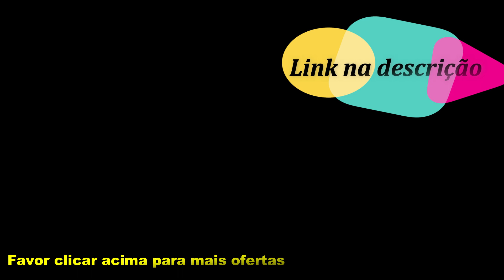OFERTA DO DIA MÓVEIS Loja MAGAZINE LUIZA Promoção de hoje 2019 Guarda roupa Mesa Sofá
OFERTAS DE HOJE MAGAZINE LUIZA MAGALU 2019 Promoção de MÓVEIS  Pesquisa de preços, promoções e descontos de hoje no site da loja magazineluiza.com As melhores ofertas em móveis, eletrônicos, eletrodomésticos, informática e muito mais, você encontra no site do Magalu! Confira!

Guarda-roupa Casal 3 Portas de Correr 3 Gavetas - Europa Maranello 11617.1 com Espelho
Sofá Retrátil Reclinável 3 Lugares Chapecó - Catarina
Cômoda Infantil 2 Gavetas Art In Móveis - Montessoriano
Aparador 2 Gavetas Classic Retrô Imcal Off White/Freijó

Colchão Solteiro ProDormir Colchões - Molas Ensacadas 28cm de Alt. Style Bordô
Conjunto de Mesa Aço Cromado com 4 Cadeiras - Estofadas Móveis Carraro Soneto
Guarda Roupa Casal com Espelho 3 Portas de Correr Lotse Carioca Móveis Flex Color Demolição
Conjunto Sala de Jantar Mesa Manuele 4 Cadeiras Giovana Siena Móveis Canela/Suede Bege

Guarda-Roupa Casal 3 Portas de Correr 3 Gavetas - Made Marcs Alfa com Espelho
Aparador com Pés em Metal Porto Siena Móveis Natura/Preto
Sofá 2 Lugares Suede Elegance Larissa - Linoforte
Guarda-roupa Casal 10 Portas 3 Gavetas Araplac - Lisboa

Cabeceira Casal com Criado - Kappesberg B290-NO
Guarda-roupa Casal 4 Portas 4 Gavetas Araplac - 4400-88 com Espelho
Conjunto de Mesa com 6 Cadeiras Móveis Carraro - Life
Aparador Para Sala Lara Off White Pés Palito - LymDecor

Box Sommier para Colchão Queen Size Kappesberg - Bipartido 25cm de Altura
Sofá Retrátil 3 Lugares Suede Phormatta Texas - Somopar
Guarda-roupa Casal 3 Portas Madesa - City 105609

Buffet Classic Branco  - Imcal Móveis
Guarda Roupa Splendore 4 Portas Glass com Espelho THB
Sofá Retrátil e Reclinável 4 Lugares - Suede Amassado Vitale Ambiente Móveis
Conjunto de Mesa com 4 Cadeiras Rosie Madesa Branco/Pérola
Guarda-roupa Casal 2 Portas de Correr 3 Gavetas - Kappesberg B572-BR com Espelho
Conjunto Sala de Jantar Mesa Daiane 4 Cadeiras Viana Aço Nobre Móveis Bege claro
OFERTAS DO DIA Presente Dia das Mães 2019 Loja MAGAZINE LUIZA Promoção de hoje | Ofertas 2019
Saldão de Móveis CASAS BAHIA Promoção de hoje 2019 | OFERTA DO DIA LOJA CASAS BAHIA 2019
OFERTA do dia Celular Panelas Tramontina Lojas AMERICANAS Promoção de hoje 2019 |  Dia das Mães 2019
OFERTAS DO DIA Panelas Eletroportáteis Presente Dia das Mães Loja CASAS BAHIA Promoção de hoje 2019

SOPHIA TV

Achados para o lar
Utilidades para o lar
ACHADOS E OFERTAS